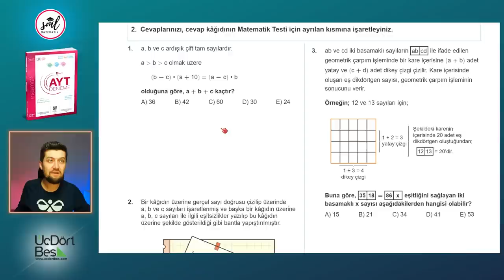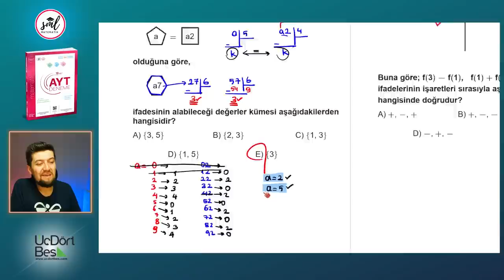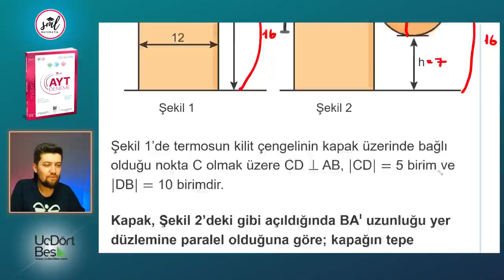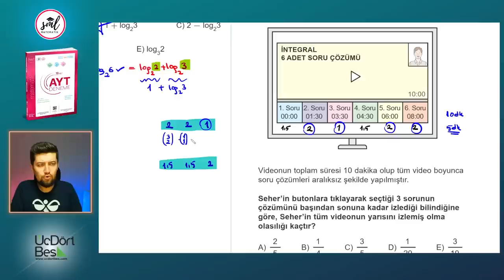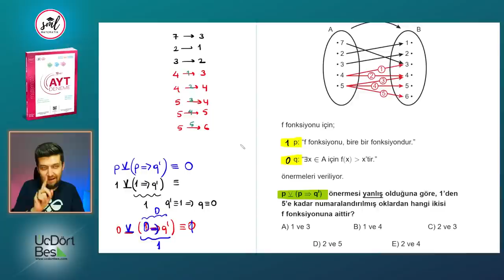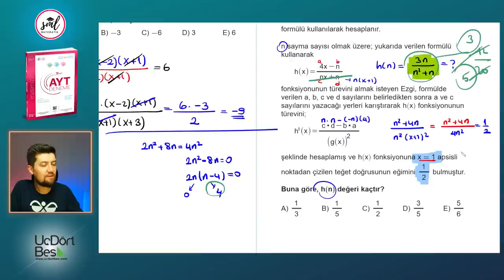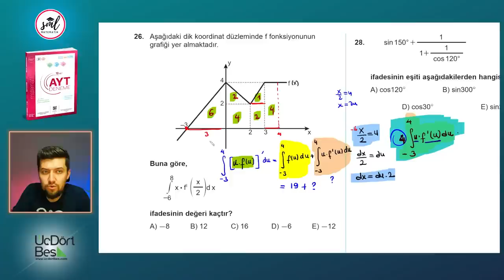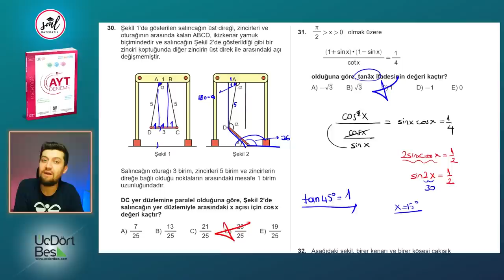345 Yayınları 10 lu AYT Matematik Deneme Çözümleri - 02 (2022)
GİRİŞ 00:00
SORU 1 00:55
SORU 2 02:26
SORU 3 06:09
SORU 4 08:35
SORU 5 09:52
SORU 6 13:43
SORU 7 15:55
SORU 8 18:39
SORU 9 20:48
SORU 10 22:00
SORU 11 25:35
SORU 12 27:52
SORU 13 31:25
SORU 14 32:31
SORU 15 35:07
SORU 16 38:34
SORU 17 42:06
SORU 18 45:01
SORU 19 51:43
SORU 20 54:00
SORU 21 56:02
SORU 22 59:09
SORU 23 01:00:50
SORU 24 01:03:21
SORU 25 01:06:01
SORU 26 01:09:29
SORU 27 01:15:00
SORU 28 01:16:33
SORU 29 01:17:29
SORU 30 01:19:19
SORU 31 01:23:45